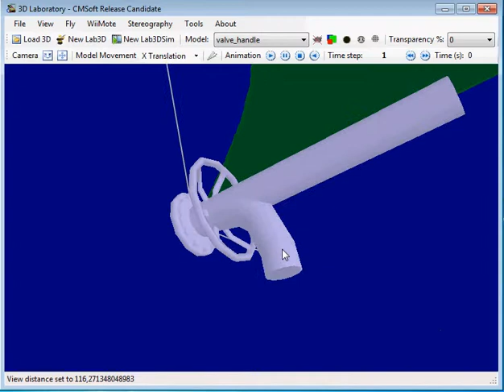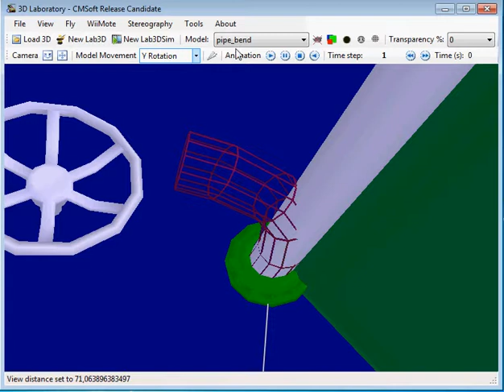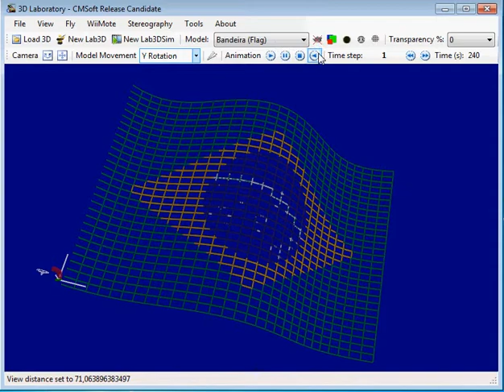Lab3DBasic Commands.avi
Lab3D basics: loading and manipulating models, camera control and screen settings.